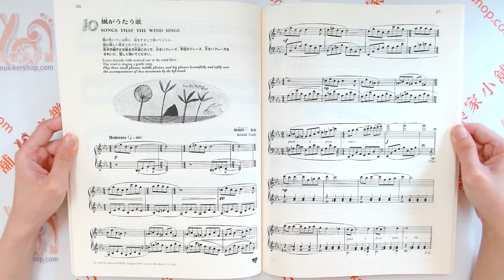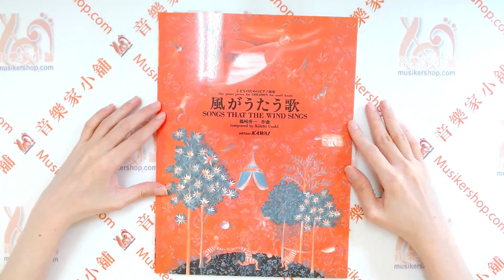こどものためのピアノ曲集《風がうたう歌》兒童鋼琴曲集《風在歌唱的歌曲》【9784760905249】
こどものためのピアノ曲集《風がうたう歌》
兒童鋼琴曲集《風在歌唱的歌曲》

【目錄】
1. お母さんが聞かせてくれたお話 (媽媽給我聽的故事)
2. 口笛を吹く人 (吹口哨的人)
3. しゃぼん玉 (泡泡)
4. お星さまがいっぱい (繁星滿天)
5. うきうきした気持ち (興奮的心情)
6. とても悲しい思い出 (非常悲傷的回憶)
7. みんなでおでかけ (大家一起外出)
8. かみさまにおねがい (向神祈求)
9. おやすみなさい (晚安)
10. 風がうたう歌 (風在歌唱的歌曲)
11. ちょっとジャズ風に (有點爵士風格)
12. 静かな心 (安靜的心靈)
13. 遠足だ (郊遊吧)
14. 聖歌を歌う人びと (四声のコラール) (歌唱聖詠的人們 (四聲和聲))
15. インヴェンション (二声) (發明曲 (二聲和聲))
16. ギャロン先生のメロディ (三声のコラール) (加隆老師的旋律 (三聲和聲))
17. ソナチネ (小奏鳴曲)
18. ちょっとシャンソン風に (有點探戈風格)
19. 夜の歌 (夜晚的歌曲)
20. 四声のララバイ (四聲的嬰兒曲)
21. フォーレのメロディと主題による四声のコラールとフーガ (以福萊的旋律和主題為基礎的四聲和聲與賦格)

出版社：株式会社河合楽器製作所・出版事業部
言語：日本語
楽譜：72ページ